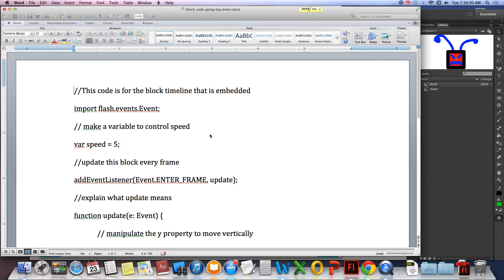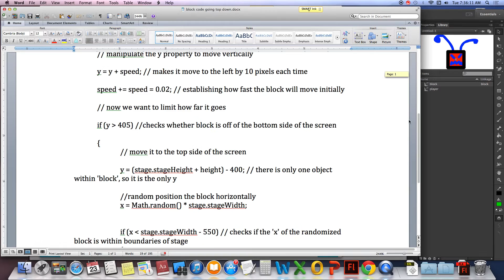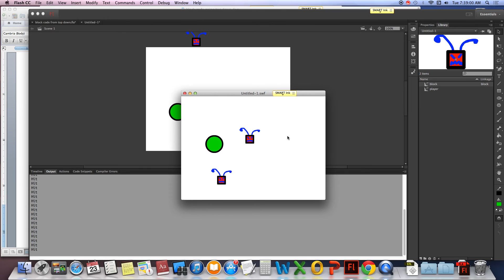blocks going top down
How to make a symbol move through the screen continually from the top down